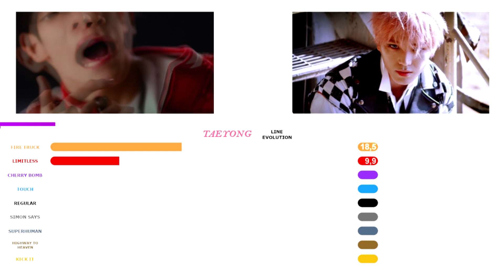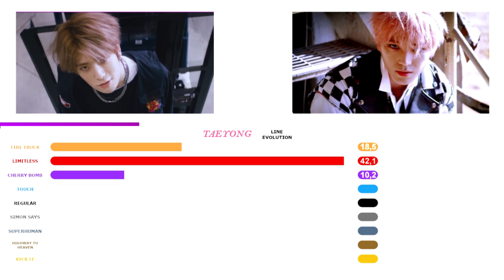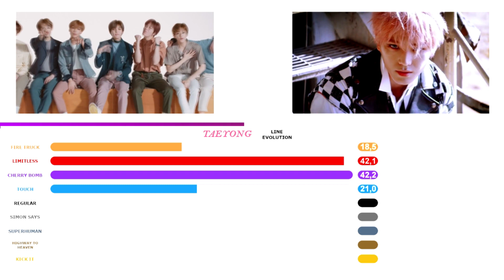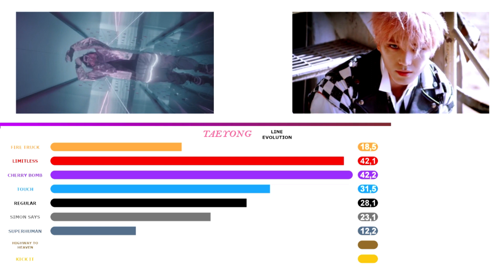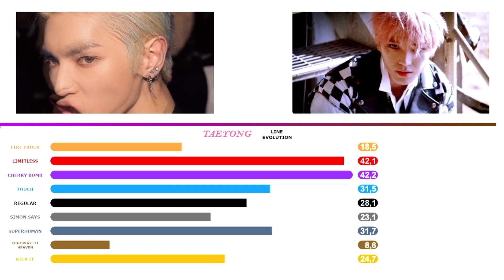Taeyong (NCT 127) - Line Evolution | 2020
Hey ! Welcome on my channel. This is the line evoluton for Taeyong from NCT 127. If you have any advice, tell me. Enjoy !